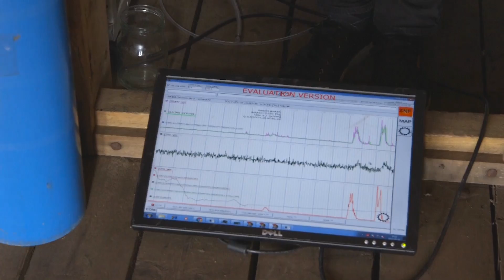Current in EnviSuM project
EnviSuM project made a study visit to Gothenburg, Sweden. See what was discussed there.